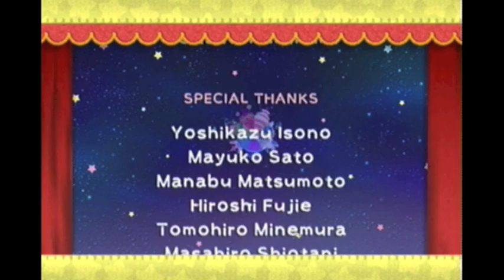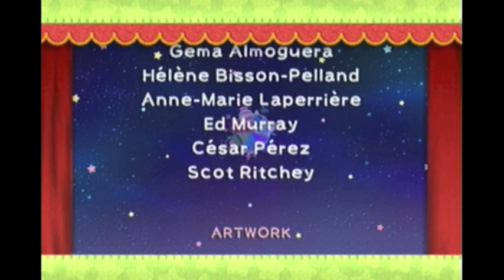Kirby's Epic Yarn Finale - No Strings Attached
We take on Yin-Yarn once and for all!